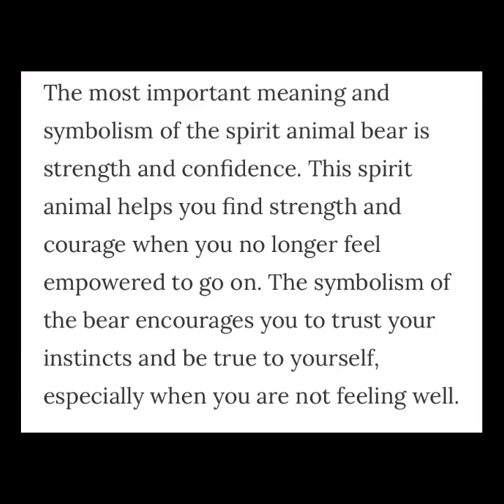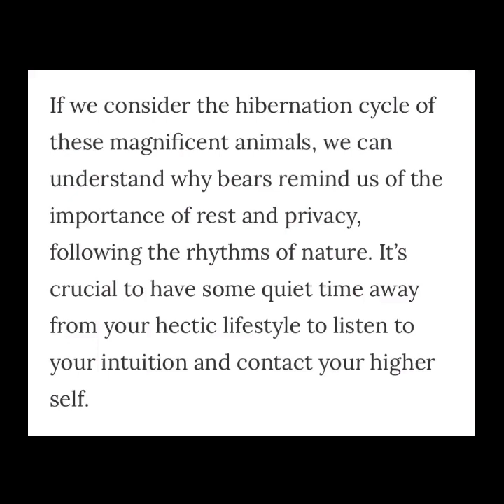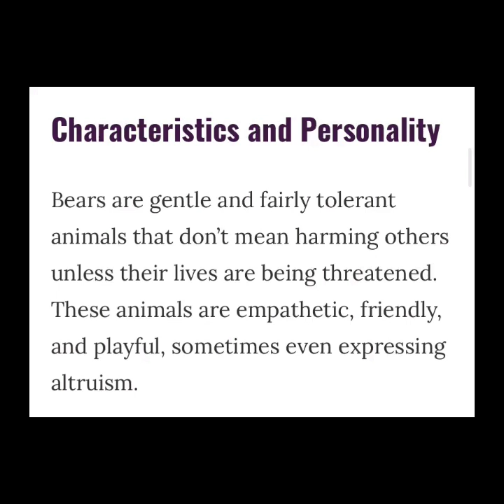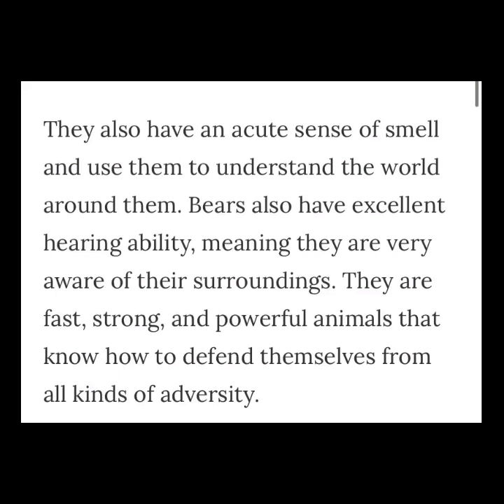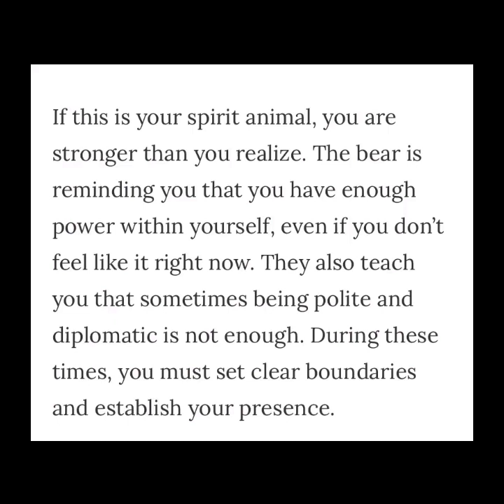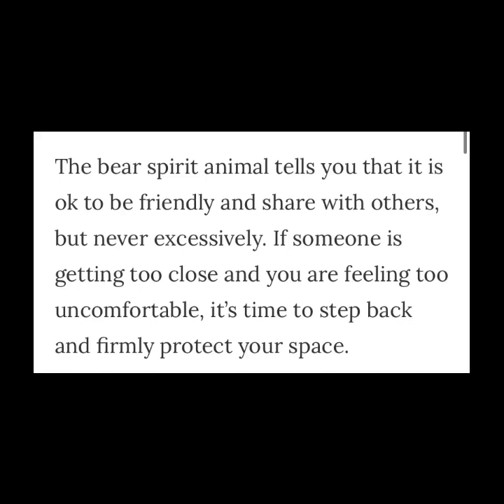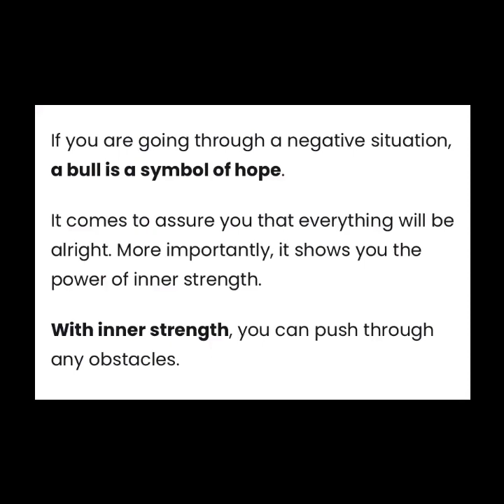TURN AN ORDINARY WORLD INTO MAGIC by ACTIVATING YOUR INNER BEAR